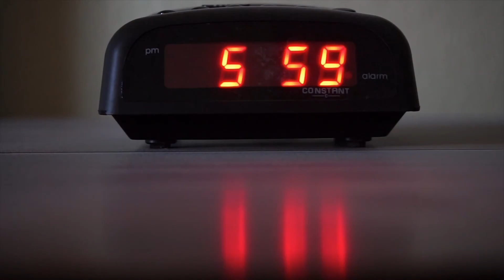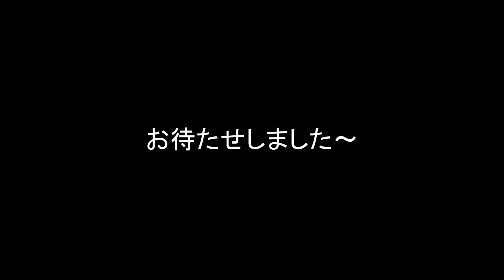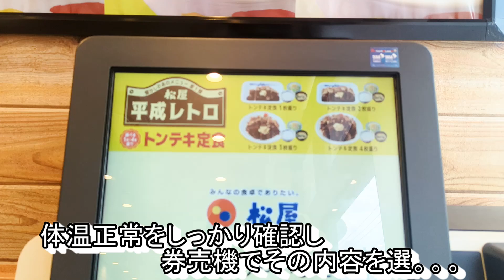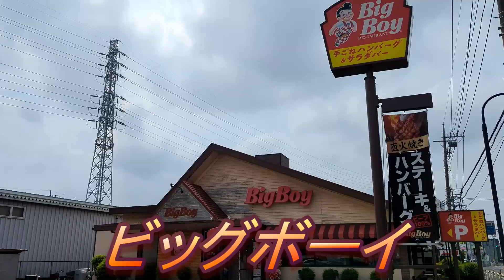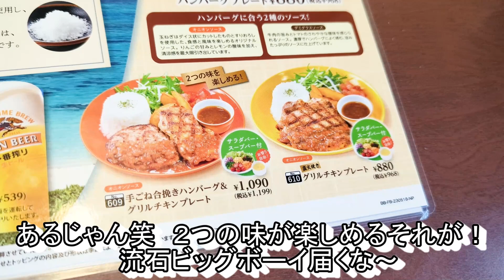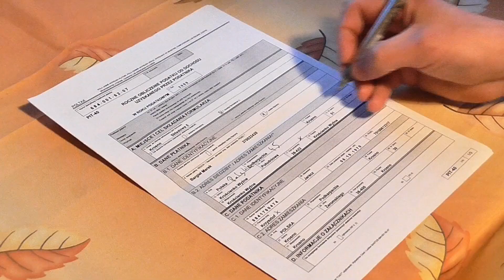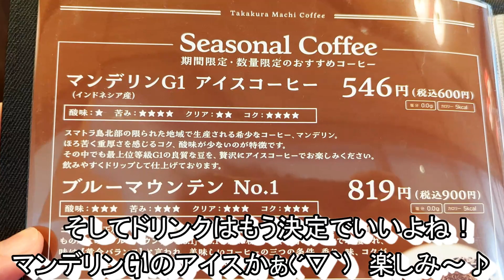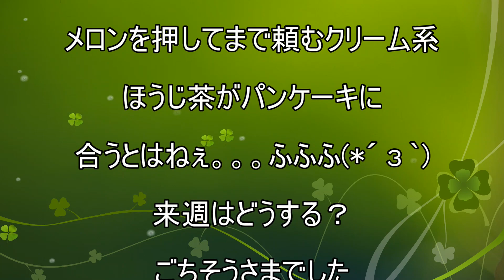【すき家】【松屋】【ビッグボーイ】【高倉町珈琲】孤高なサラリーマンのランチ＆ブレックファスト＋スイーツまとめてみた １９７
すき家で牛小鉢ベーコンダブルエッグ朝食(^^)/
やっぱりすき家の朝食はお得だね～♪
高級食材の卵を二つ、更には自家製ベーコンと
牛小鉢までついてこのお値段！(´ﾟдﾟ｀)
他のも食べてみたいじゃないか(*´з`)

松屋でトンテキ定食(^^)/
平成レトロと銘打って始まる復刻商品♪
あれは何年前だっけか？
トンテキを肴にビールを飲んだのは(*´з`)
それを超える味で復活なる？？

ビッグボーイで手ごね合挽きハンバーグ＆グリルチキンプレート(^^)/
初夏の限定を目指し向かうビッグボーイ！
そこで目にするハンバーグとグリルチキンのプレートに
間違いを気づかず注文！！
その先で見た光景とは。。。ふふふ( *´艸｀)

で今回もスイーツ付き！！
高倉町珈琲でほうじ茶クリームのリコッタパンケーキ♪
え？あのほうじ茶とリコッタパンケーキ？？合うんですか？(*´з`)

【目次】
0:00　すき家　牛小鉢ベーコンダブルエッグ朝食
08:10　松屋　トンテキ定食
16:50　ビッグボーイ　手ごね合挽きハンバーグ＆グリルチキンプレート
24:40　高倉町珈琲　ほうじ茶クリームのリコッタパンケーキ
33:49　エンドロール

今回のお店